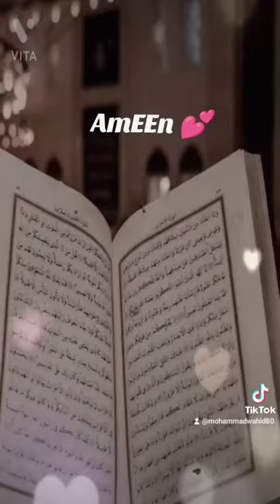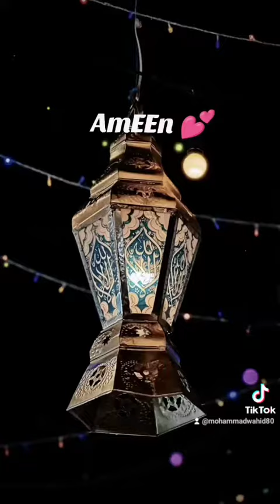mere Mustafa Ki piyari hadese mashallah 💞 zabardast